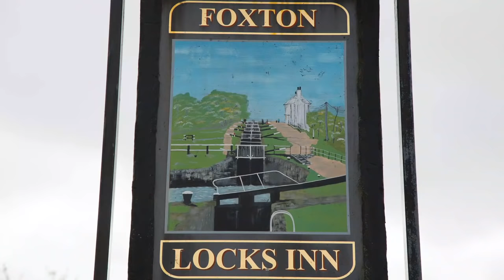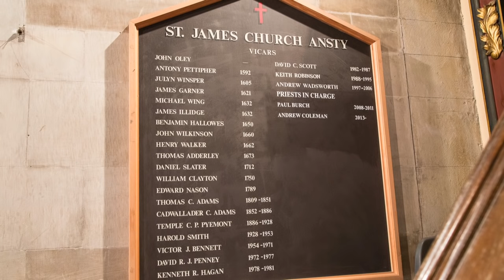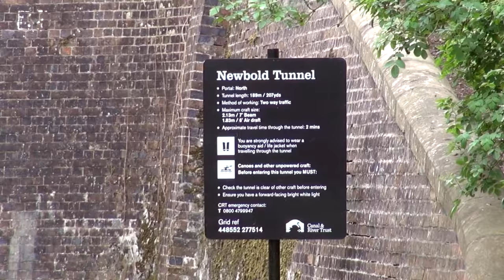Canal holiday The Leicester Ring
Canal holiday in England. A group of 6 from Australia enjoy the slow pace of a canal narrow boat and get a chance to enjoy the pubs, countryside and a few towns without the usual crowds and traffic. we journey through locks, tunnels under many bridges and over aqueducts and marvel at the construction which took place 2 hundred years ago.